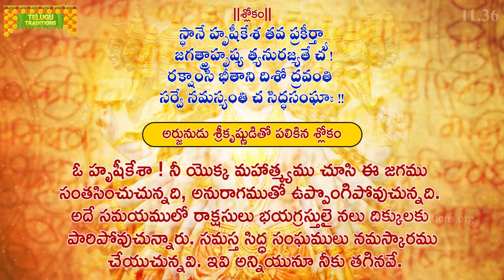Bhagavad Gita Telugu | భగవద్గీత |Vishwaroopa Darshana Yoga |Chapter 11 - Verse 36 | TeluguTraditions